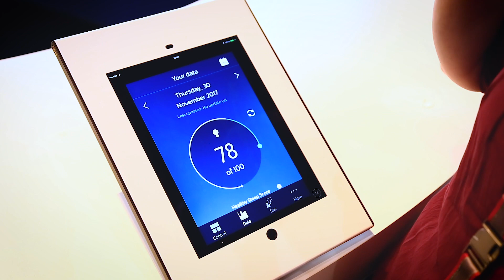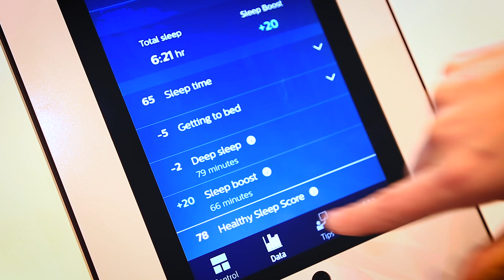Philips Smartsleep - IFA 2018 (Consumentenbond)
Beter slapen en uitgerust wakker worden. Dat is wat Philips wil bereiken met de Smartsleep. Een hoofdband die je met behulp van piepjes beter moet laten slapen. Ga voor meer manieren om je slaapritme te meten naar onze